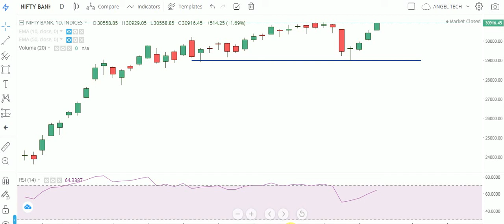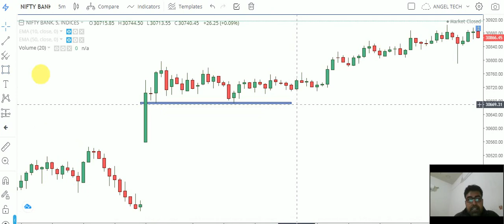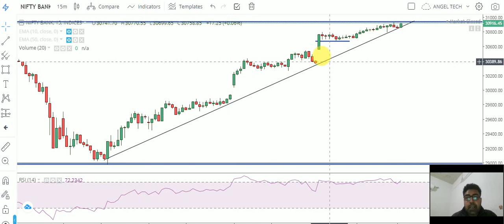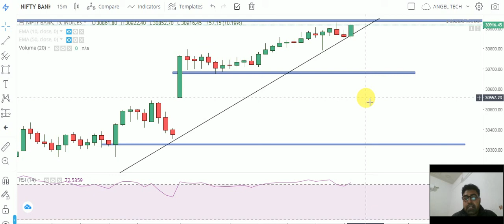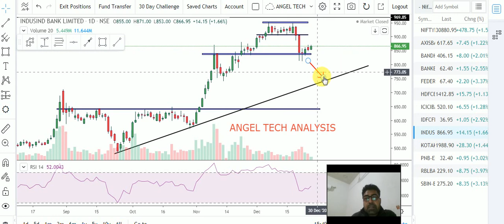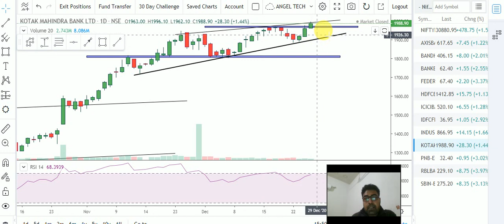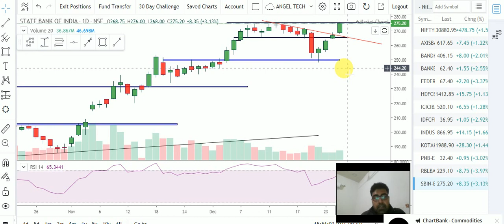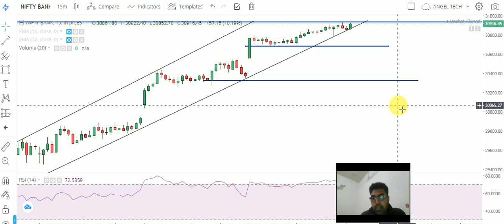BANKNIFTY DAILY INTRADAY ANALYSIS | ANALYSIS OF ALL BANKING STOCKS WITH LOGIC | ANGEL TECH ANALYSIS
BANKNIFTY DAILY INTRADAY ANALYSIS FOR 29/12/2020 | ANALYSIS OF ALL BANKING STOCKS WITH LOGIC | ANGEL TECH ANALYSIS

About This Video-In this Video, I have told about Important Support & Resistance Levels of Banknifty for Intraday Option Traders. Analysis of All Banking Stocks with Proper Logic. Best Analysis for Intraday Traders.

1.Banknifty Daily Intraday Analysis for next day.
2. Important Levels For Banknifty Option Traders.
3.How To Make Profit In Option Trading.
4.Daily Analysis Of All Banking Stocks.
5. Intraday Option Stretegies And Banknifty Chart Setup For Intraday Trading.
6.How To Trade With Option Chain Data And Open Intrest.